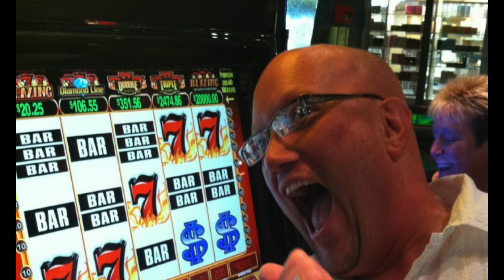When You're Married Too Long !!! [Ep19]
Isn't my hubby a good story teller.  In this episode ) he tells us about a middle aged married couple.  And no I don't mean us!!!

Mailing address -